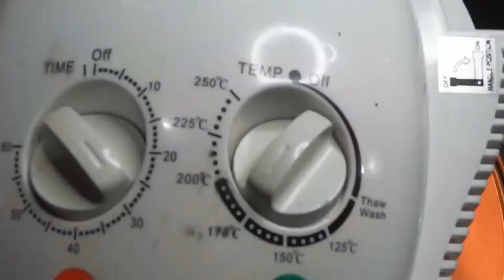1 Minute Cinnamon Roll Video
1 Minute Cinnamon Roll Video

Finally tried this.

Will make a detailed video of this which will include the recipe and steps soon.